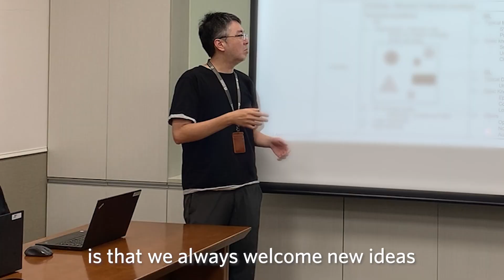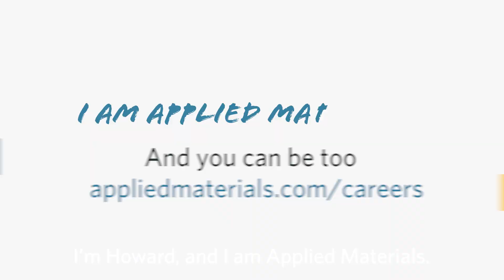Meet, Howard, Algorithm Developer, Taiwan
It’s employees like Howard that truly embody Applied’s commitment to quality. Based in Hsinchu, Taiwan, Howard develops algorithms that enable our customers to inspect wafers on a microscopic-level and transform possibilities into reality. Learn more about what she enjoys about her role and working at Applied Materials – and explore our career opportunities